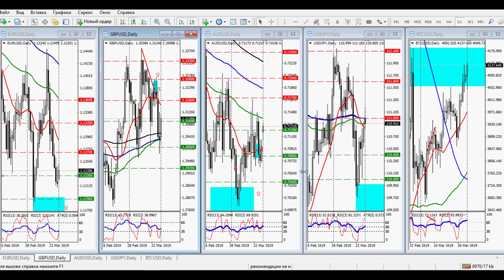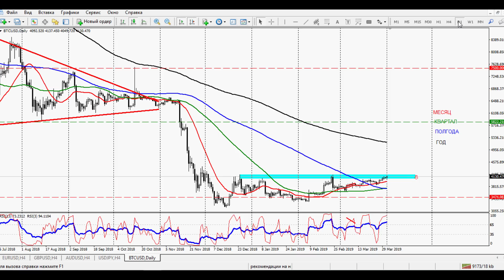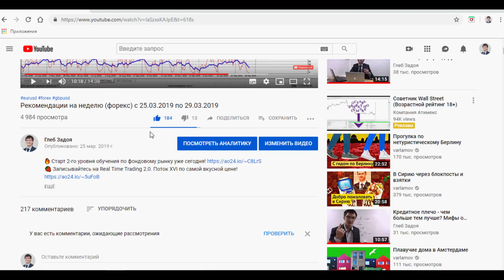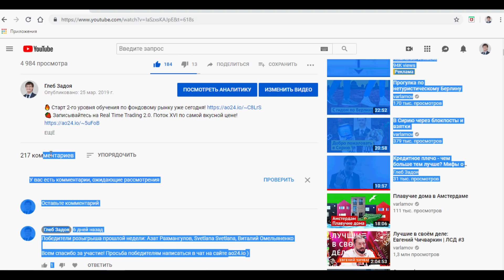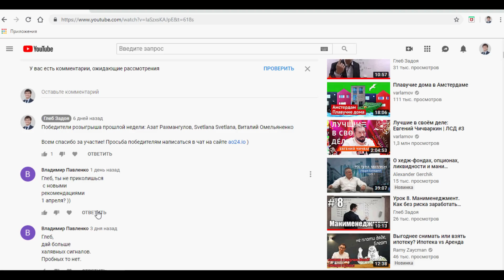Рекомендации на неделю (форекс) с 01.04.2019 по 05.04.2019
🍓 Записывайтесь на Real Time Trading 2.0. Поток XVI по самой вкусной цене!

✊ 2 дня теории и 5 дней практики на курсе «Мастер-группа. Концентрат»